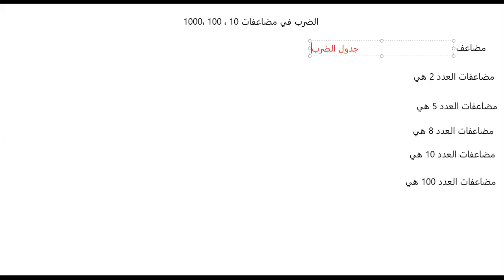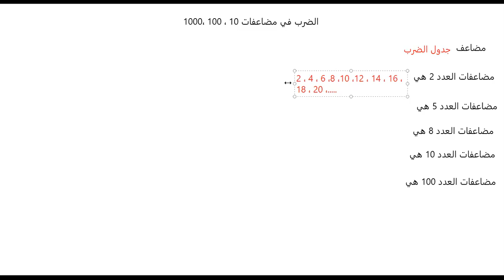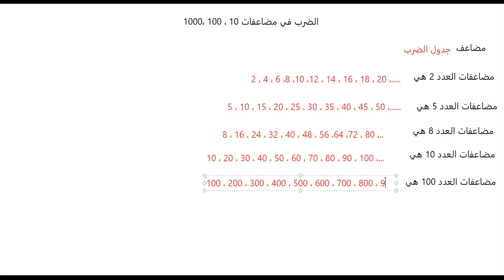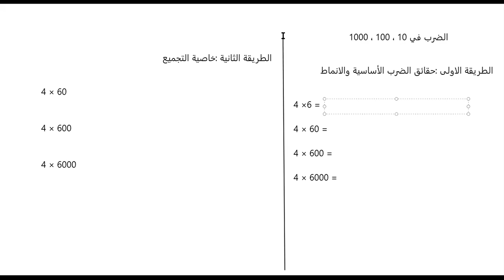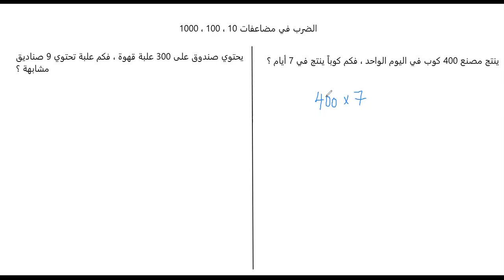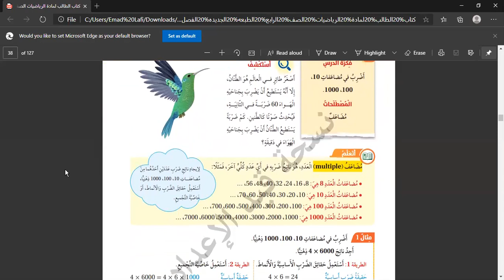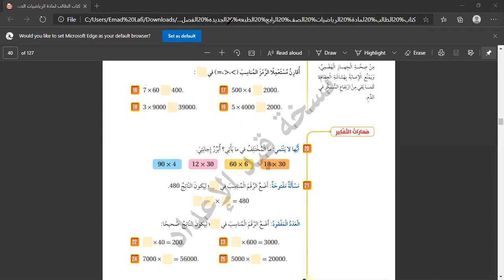الصف الرابع / رياضيات/ الضرب في 10 ، 100 ، 1000